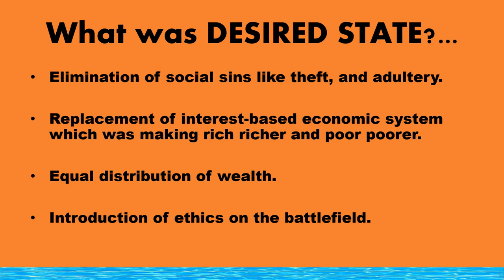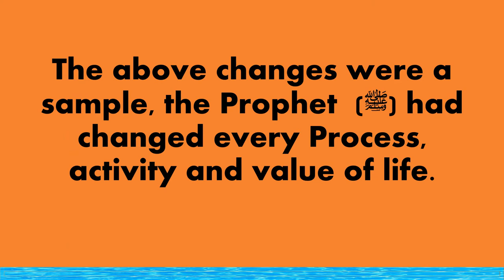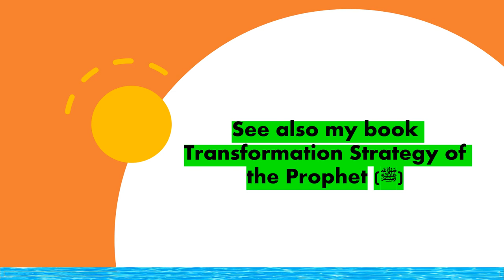Lecture 23 Principles of Islamic Management_Managing Change_The Approach of the Prophet PBUH